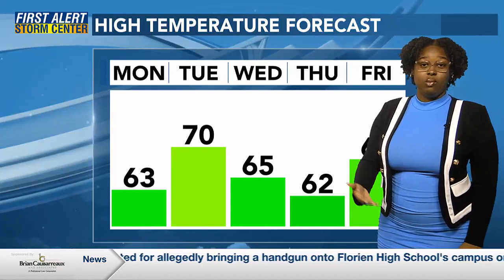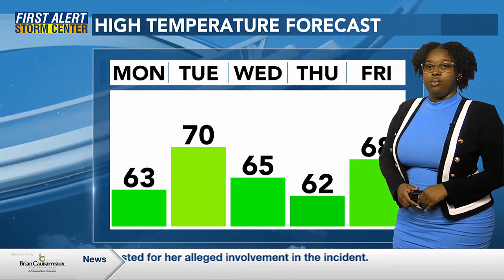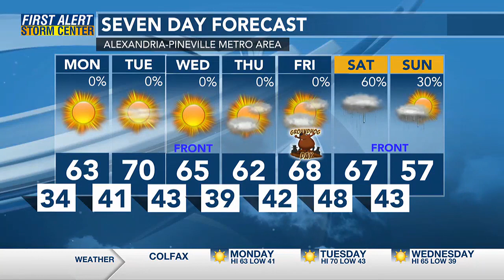First Alert Storm Team: Rain Later This Week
Meteorologist Breyanna Lewis's Midday 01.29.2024 Forecast